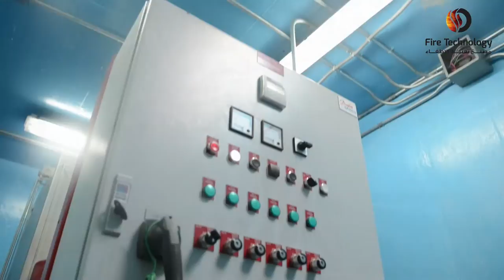Fire Fighting Wate Mist System - Testing & Commissioning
Fire Fighting Wate Mist System
Testing & Commissioning
Projects for Ministry of Interior KSA
Rehabilitation works & upgrading of Civil Defence heliports & utilities
Fire Technology Factory